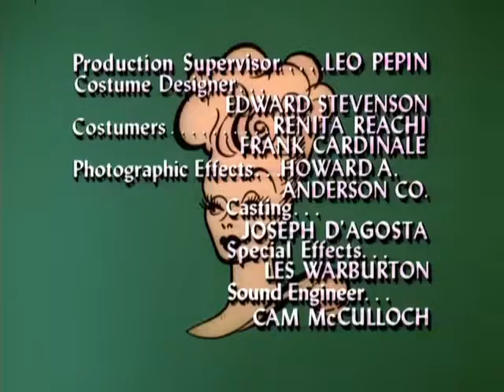The Lucy Show S06E18 Mooney's Other Wife